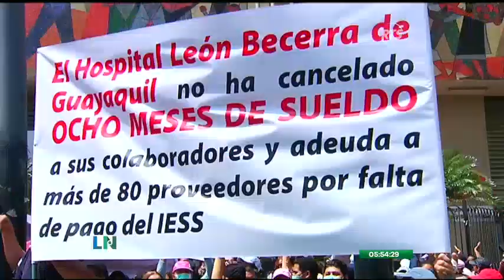Prestadores de servicios exigen a IESS pago de deuda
Decenas de colaboradores de distintas unidades médicas prestadoras de servicio del l Instituto Ecuatoriano de Seguridad Social (IESS) acudieron a los exteriores de la Caja del Seguro,  para realizar un plantón y exigir el pago de la deuda que la institución mantiene con ellos. Las deudas se registran desde hace más de un año.